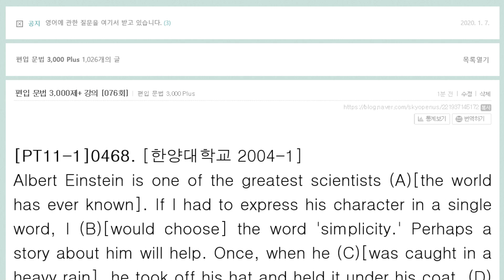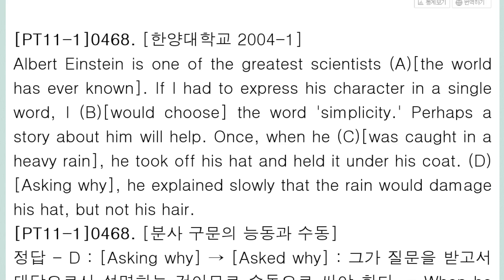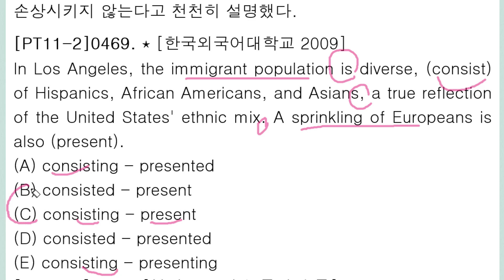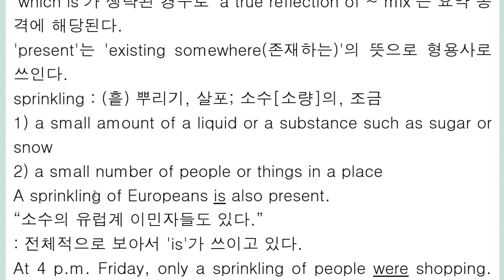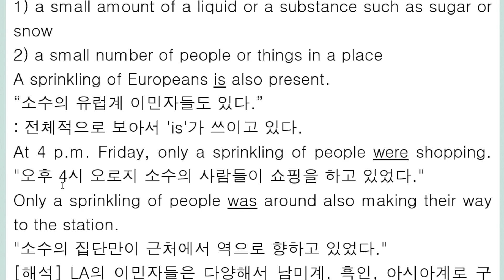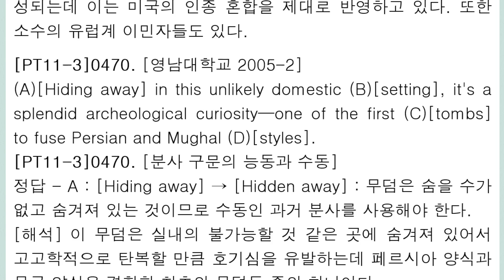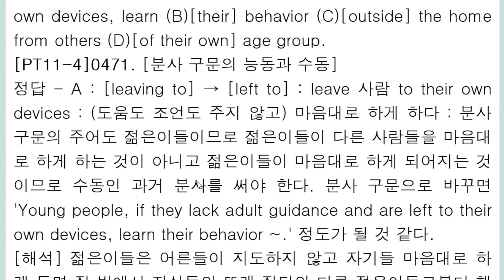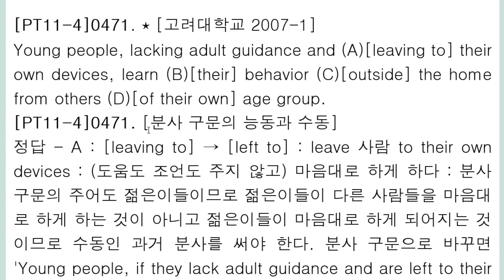편입 문법 3,000제+ 강의 076회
분사 구문의 능동과 수동